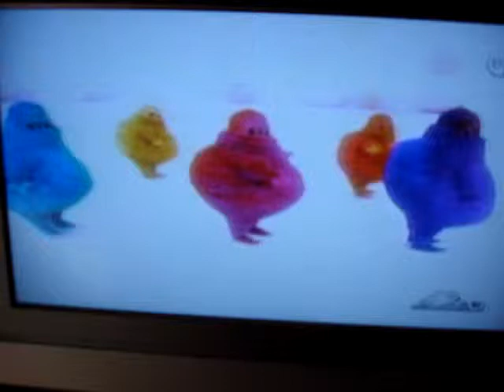Freakshow Blobs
uhh, uhhh...okay